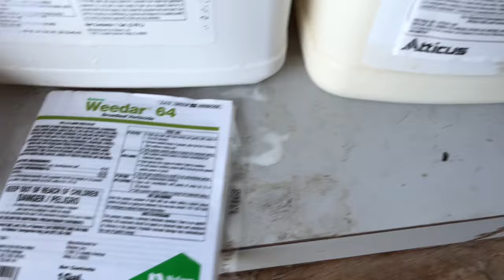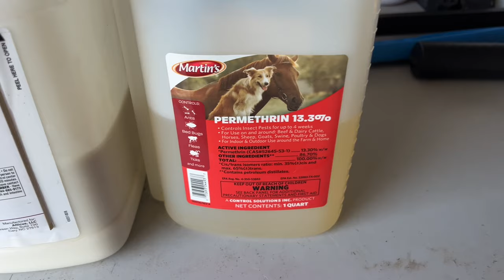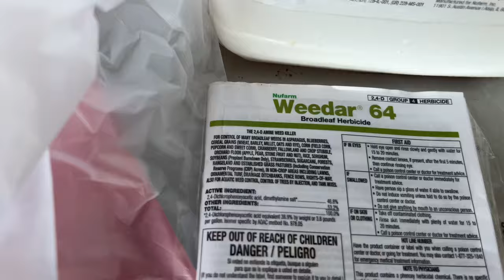No mosquitoes No dandelions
This is how I handle No mosquitoes No dandelions in the country!
No animals or bee's were harmed in this video.

These are the products I use: